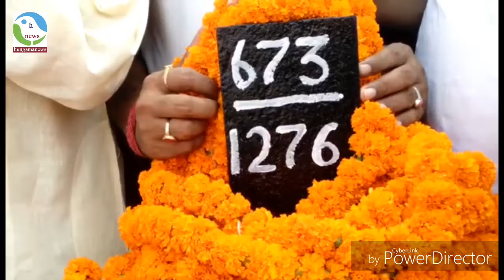hungamanews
दीनदयाल उपाध्याय के शहादत स्थल पर पहुँच कर स्वदेशी जागरण मंच ने दी श्रद्धाँजलि

मुगलसराय । स्वदेशी जागरण मंच के तत्वावधान में चल रहे स्वदेशी सुरक्षा सप्ताह के तहत नगर में विभिन्न कार्यक्रम आयोजित किए गए । इस दौरान जहां विद्यालयों में बच्चों को पंडित दीनदयाल उपाध्याय के जीवन पर जानकारी दी गई वही विभिन्न प्रतियोगिताओं के माध्यम से पंडित उपाध्याय को जीवंत किया गया । इसी कड़ी में सोमवार को मंच की ओर से पंडित दीनदयाल उपाध्याय के जन्म शताब्दी दिवस के अवसर पर प्रातः उनकी स्थानीय जीटी रोड के परमार कटरा स्थित पंडित दीनदयाल उपाध्याय की मूर्ति पर माल्यार्पण कर उनके शहादत स्थल पर पहुंच कर भावभीनी श्रद्धांजलि अर्पित की गई । इस दौरान स्वदेशी जागरण मंच के पूर्वी उत्तर प्रदेश के संपर्क प्रमुख आनंद श्रीवास्तव ने कहा कि पंडित जी के जीवन को अपने भीतर उतार कर व्यक्ति अपना जीवन महान बना सकता है । बताते चलें कि 1 दिन पूर्व  आनंद श्रीवास्तव द्वारा स्थानीय मंडल के मंडल रेल प्रबंधक किशोर कुमार से यह अपील की गई थी की शहादत स्थल पर एक प्रतीक चिन्ह खंभा गड़वा दिया जाए जिससे लोगों को यह ज्ञात हो सके की पंडित जी का शव यही प्राप्त हुआ था  । जबकि इसके पूर्व लोगों को उक्त स्थल की जानकारी ही नही थी । साथ ही खंभे पर  संख्या आदि भी अंकित किया जाए जिससे पूरी स्थिति की जानकारी हो सके और पंडित दीनदयाल उपाध्याय को चाहने वाले उनके शहादत स्थल पर आकर अपनी श्रद्धांजलि दे सके । उक्त बातों को गंभीरता से लेते हुए मंडल रेल प्रबंधक द्वारा त्वरित कार्यवाही करते हुए शहादत स्थल पर खंभा गड़वा कर उक्त कार्य को पूर्ण किया गया पंडित दीनदयाल उपाध्याय के जीवन की चर्चा को लगातार स्वदेशी जागरण मंच की ओर से विभिन्न आयामों से की जा रही है  जिसकी नगर क्षेत्र में काफी चर्चा है । पंडित जी के जीवन के बारे में जानने के लिए नगर का लगभग हर व्यक्ति उत्सुक है और पंडित जी के बारे में जानकारी विभिन्न तरीकों से आम जनमानस के बीच रखना एक टेढ़ी खीर थी किंतु स्वदेशी जागरण मंच के लोगों द्वारा सहजता पूर्वक सप्ताह भर के कार्यक्रम के दौरान पूरे नगर को उनके जीवन के विषय गत जानकारी दी गई जो अपने आप में एक बड़ा कार्य था  । शहादत स्थल पर मुख्य रूप से माल्यार्पण करने वाले वालों में पूर्वी उत्तर प्रदेश संपर्क प्रमुख आनंद श्रीवास्तव राष्ट्रीय स्वयंसेवक संघ के जिला प्रमुख सुशील जी गणेश दत्त उपाध्याय शिवजी पारसनाथ चौरसिया , कार्यक्रम प्रमुख डा. अनिल यादव ,  संतोष उपाध्याय अशोक सिद्धार्थ राणा प्रताप सिंह आदि सहित सैकड़ों कार्यकर्ता मौजूद रहे..